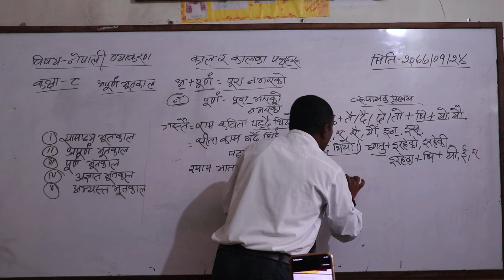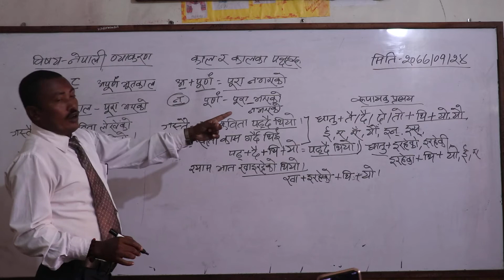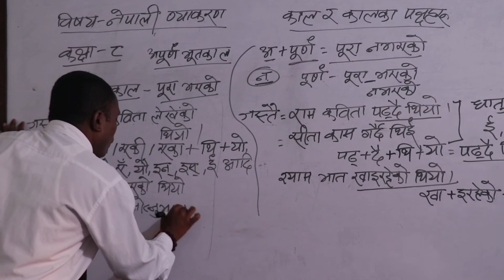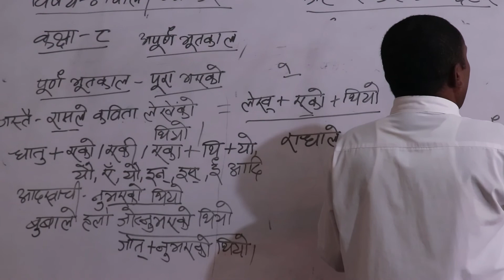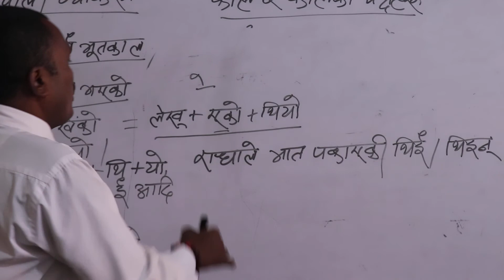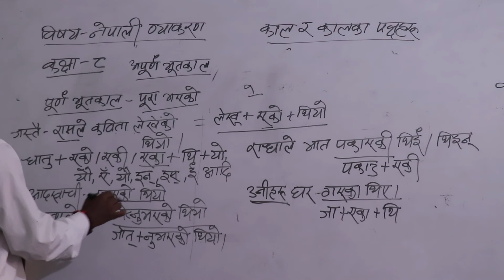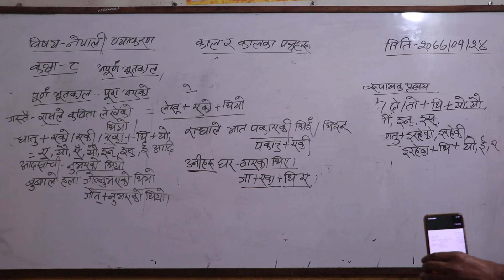Online class of Nepali Byakaran for Class VIII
by Surendra Pd. Sah (HEBS)